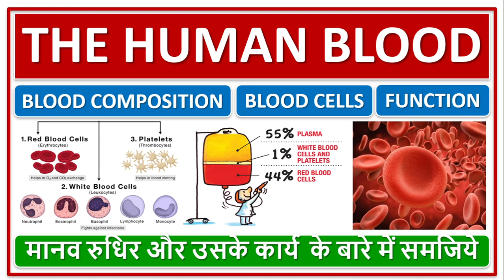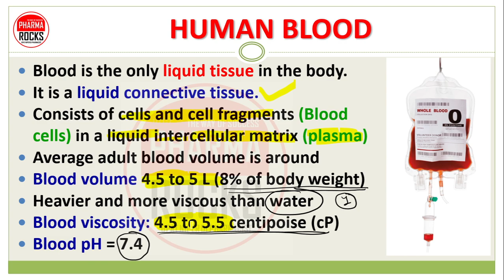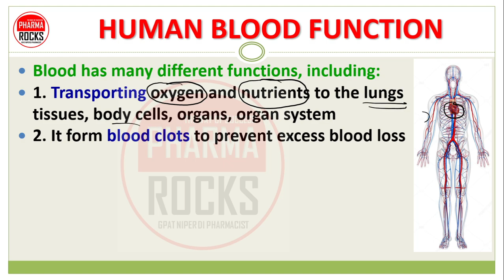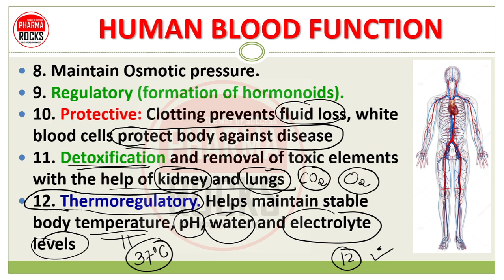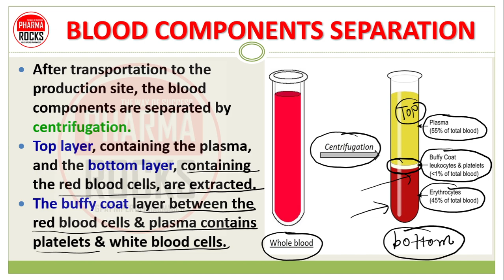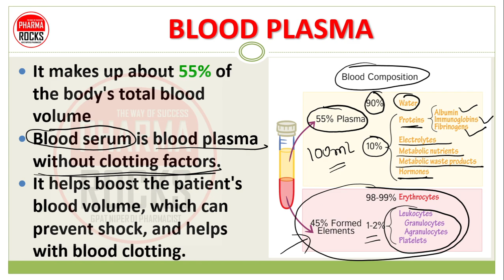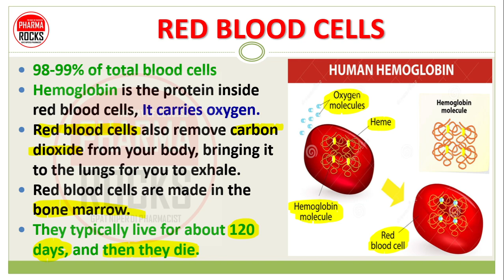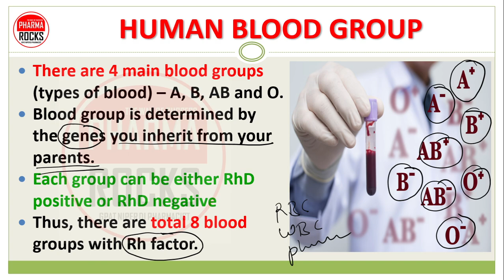THE HUMAN BLOOD, FUNCTION OF BLOOD, BLOOD COMPOSITION, मानव रुधिर और उसके कार्य के बारे में समजिये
ASSISTANT PROFESSOR
FOUNDER PHARMAROCKS
PHD SCOLAR (GTU AHMEDABAD)

📚 STUDY MATERIAL
👨🏼‍🏫 VIDEO LECTURE
📊 TEST SERIES

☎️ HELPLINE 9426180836